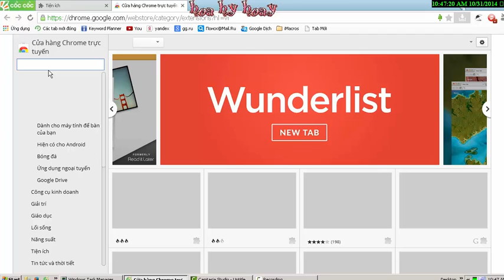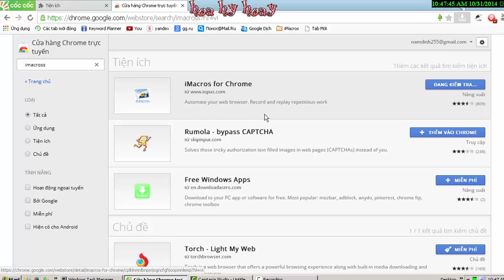setup imacros in chrome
how to setup imacros in chrome